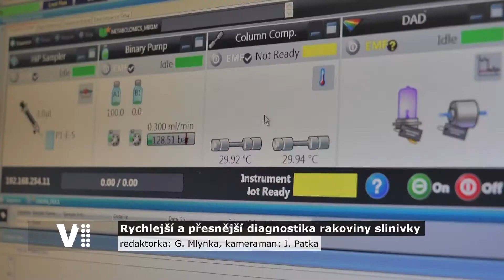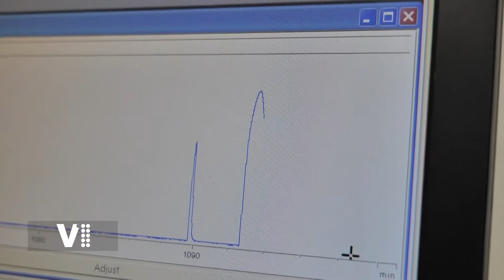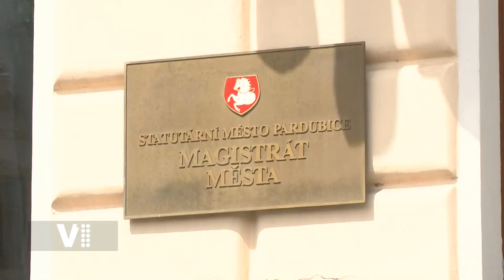Expres Pardubice 6/2022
Pardubická univerzita objevila novou metodu, díky níž bude možné přesněji diagnostikovat rakovinu slinivky / Město chce ušetřit na energiích / Radnice chce pomoci nejen Sociálním službám města Pardubic v době energetické krize